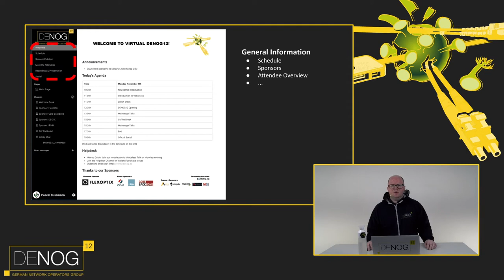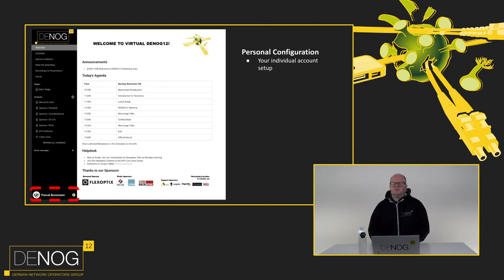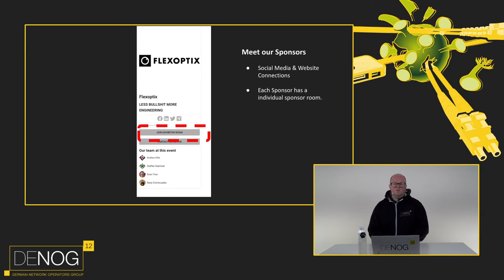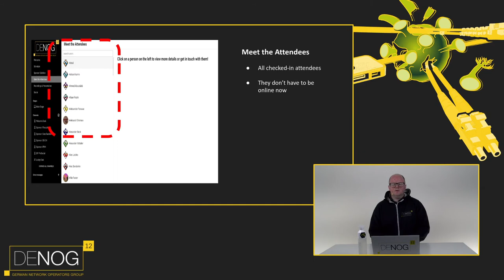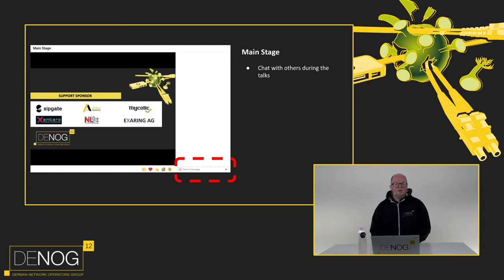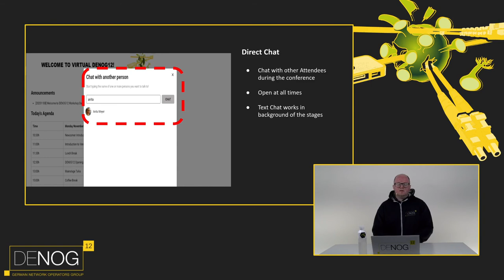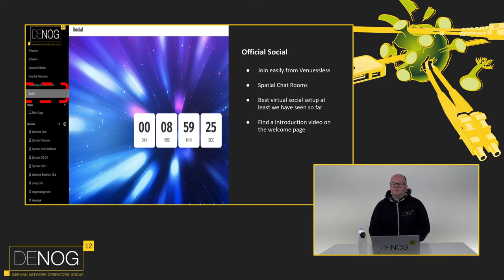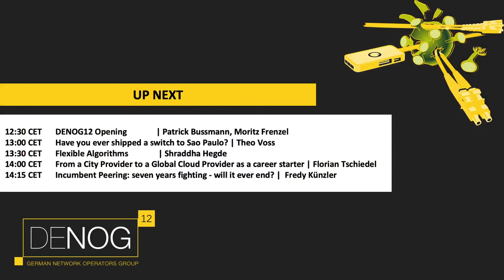DENOG12 - Venueless Introduction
In this talk we'll show you our online plattform and how to use it.

Speaker: Patrick Bussmann